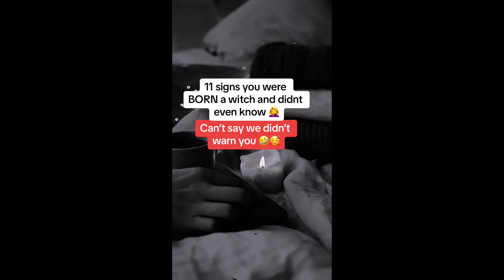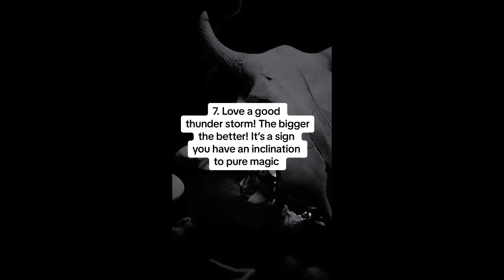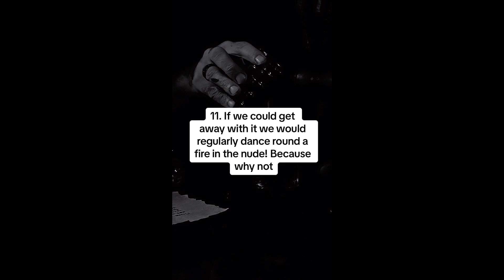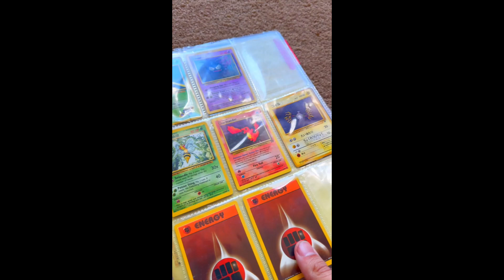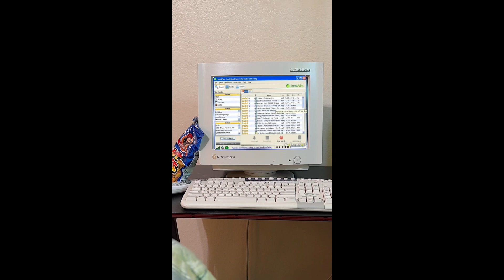RANDOM funny and wholesome TikToks from my FYP | PT 4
I get the most random TikToks on my feed. some will make you laugh and even cry